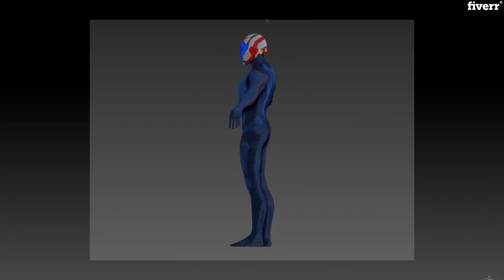Design character from sketch to final 3d - Best Character Modeling service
Link to this gig:
Design character from sketch to final 3d Special discount
Best cheap Character Modeling Service
Character and product designing, visualizing or modeling. From sketching idea (digital and traditional) to finalizing in 3d modeling software ( Zbrush, 3dsMAX, vray...)